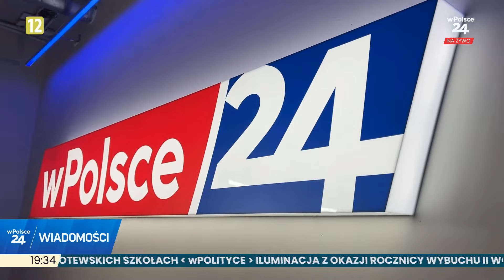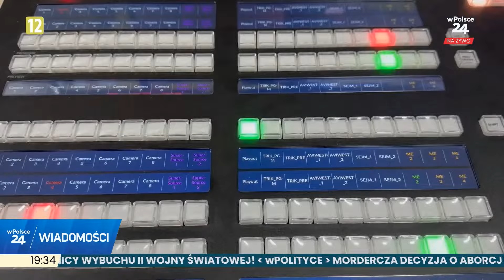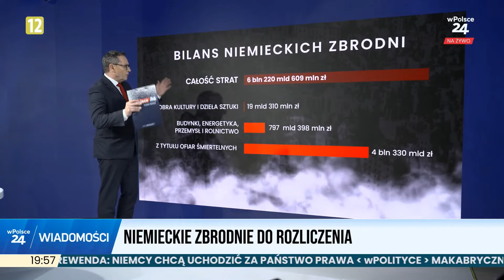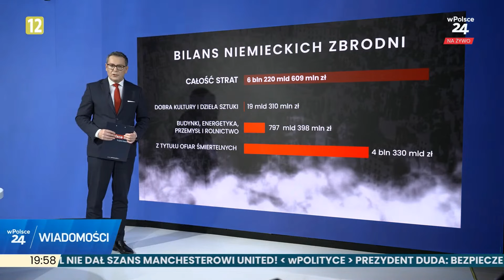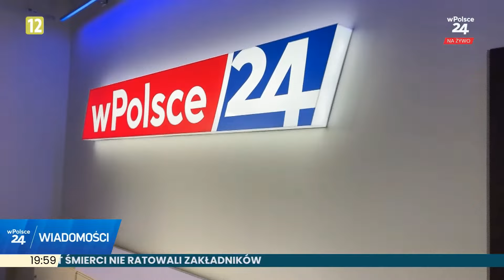wPolsce24 - Fragmenty odmienionych "Wiadomości" i "Gościa Wiadomości" + pogoda (02.09.2024)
to nie koniec...